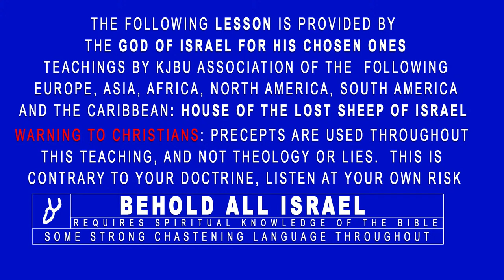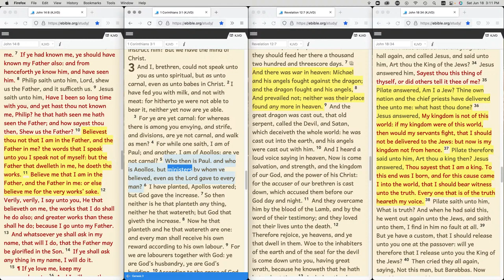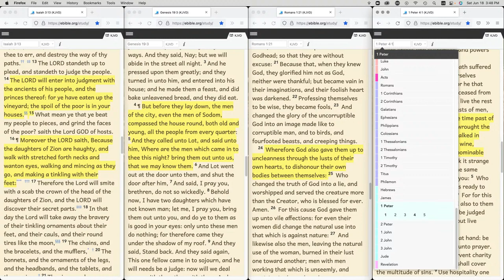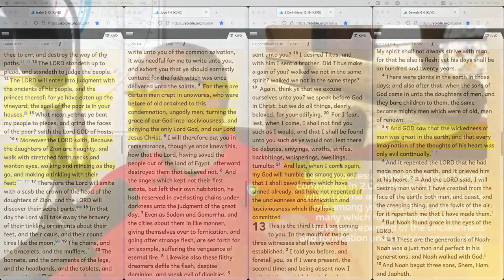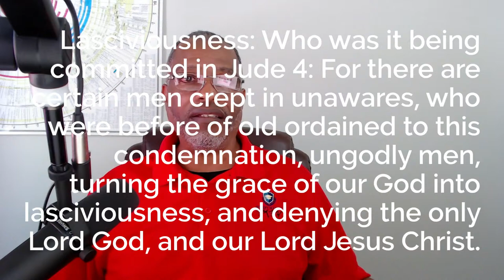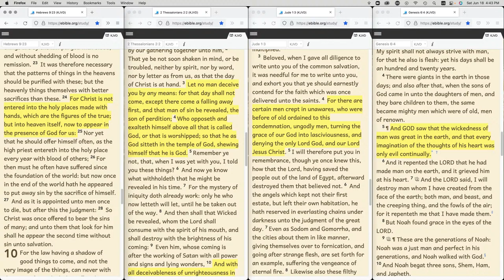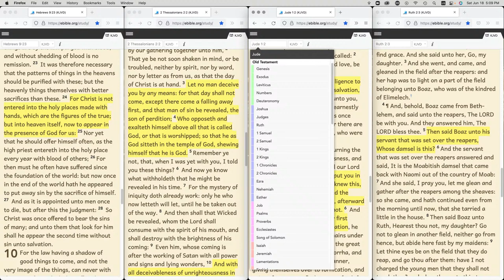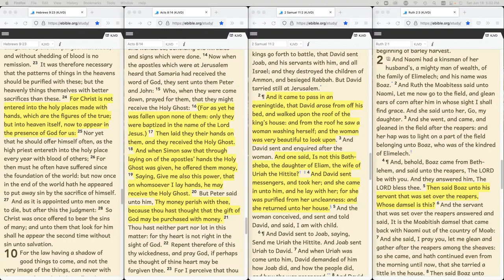Lasciviousness, What That Looks Like?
Lasciviousness is a word that is often used in English and other languages to describe someone who is sexually attractive, especially in a romantic context. is this a good word to use to describe the word Lasciviousness?